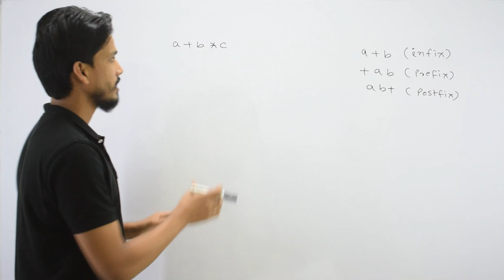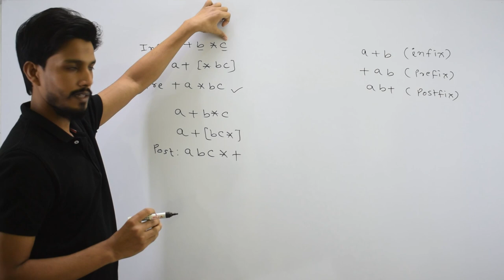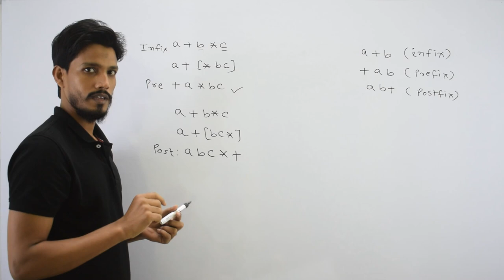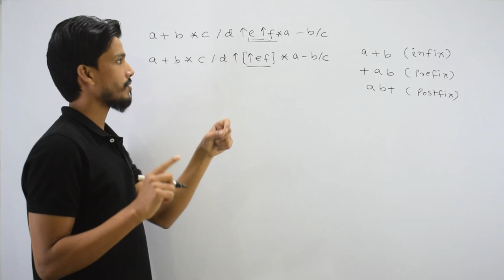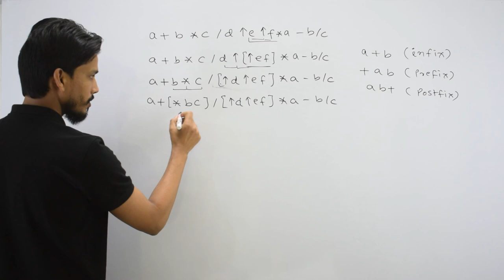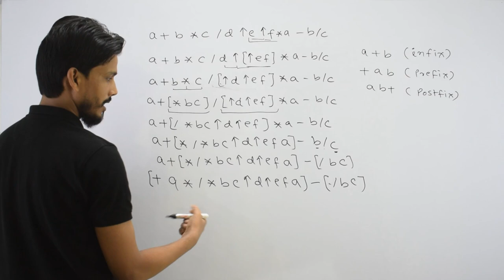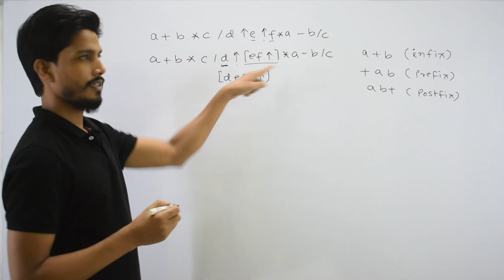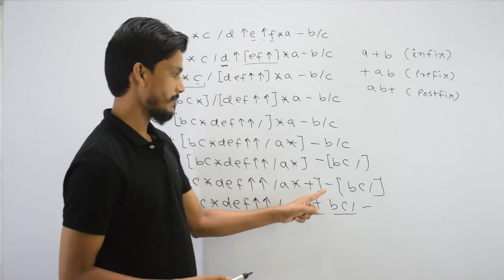infix to postfix conversion | infix to prefix conversion | without stack | Data Structure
To convert an infix expression to a postfix expression, use the stack data structure and scan the expression from left to right. If an operand is found, add it to the postfix expression. If the scanned operator's precedence and associativity are greater than the stack's, push it in. If the top of the stack is the same as the scanned operator, pop it from the stack. Pop all operators greater than or equal to the scanned operator's precedence. Push the scanned operator to the stack. If a '(' is encountered, push it to the stack. Repeat steps 2-5 until the infix expression is scanned. Pop the stack and add operators to the postfix expression. Print the postfix expression.